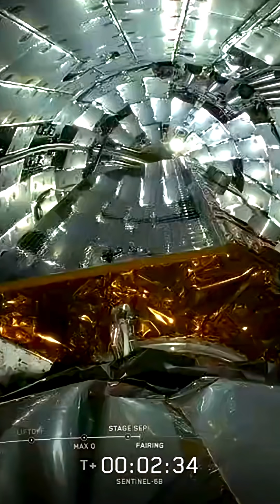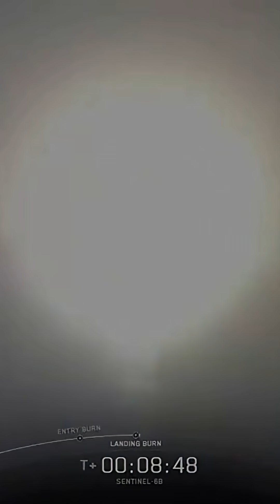Falcon 9 Launches Sentinel-6B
On November 17 2025 at 12:21am EST Falcon 9 successfully launched Sentinel-6B Satellite from Vandenberg Space Force Base in California. The first stage successfully landed LZ-4 and the Sentinel-6B Satellite was successfully deployed from the Upper Stage.